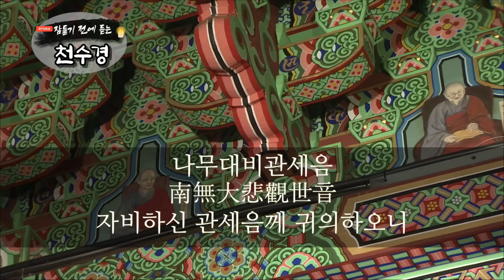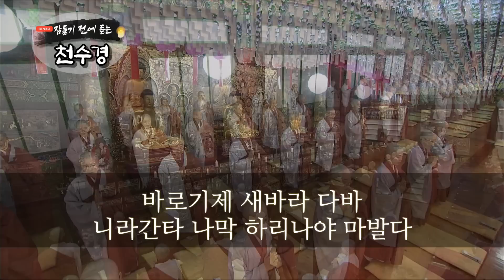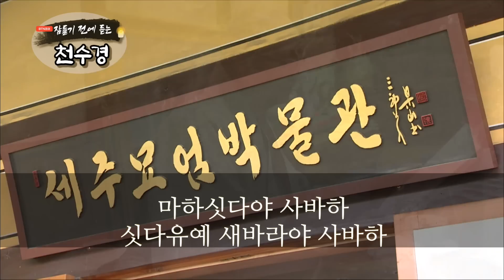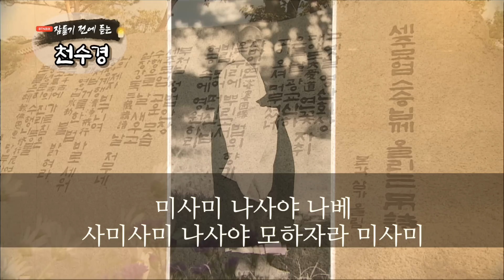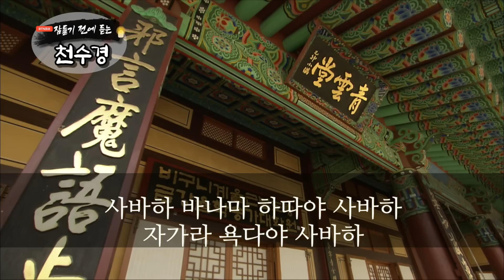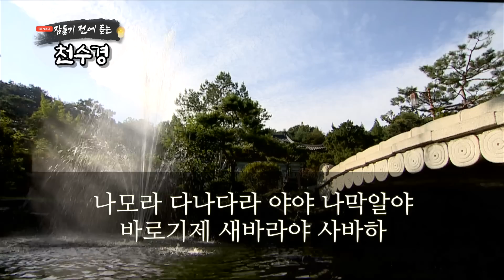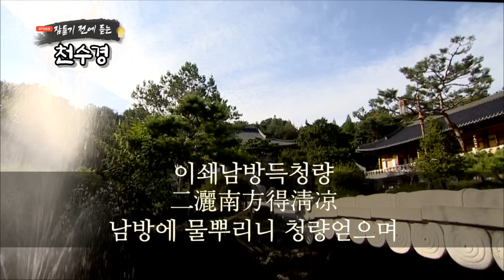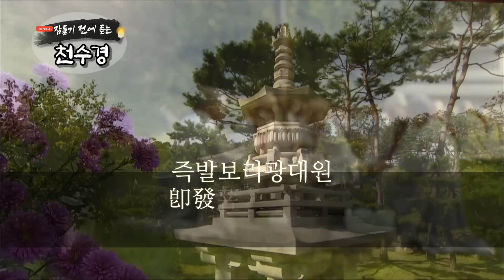잠들기 전 듣는 천수경 5월 4일 ㅣ남원 영월사 금강스님ㅣ 한글 한자 자막